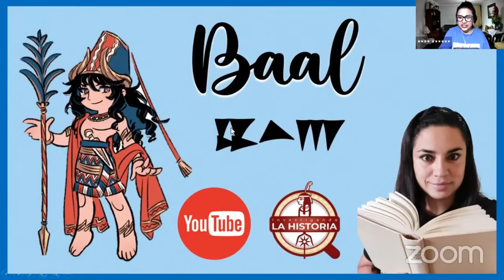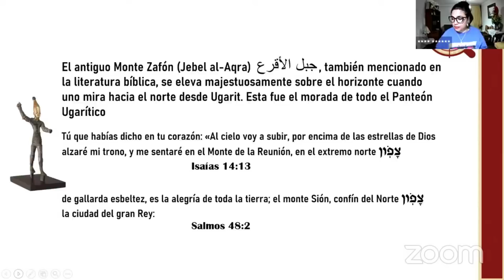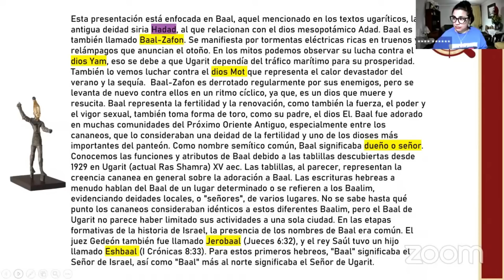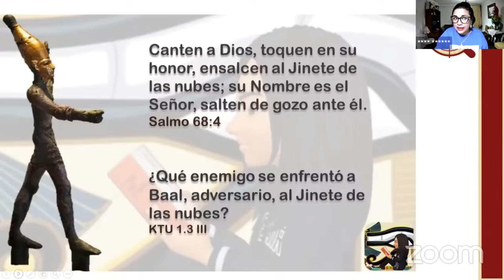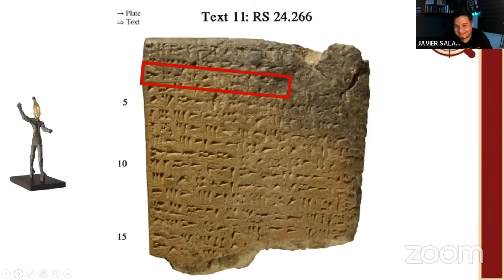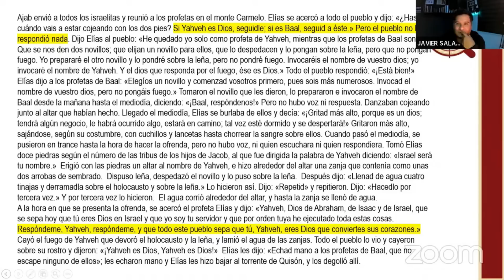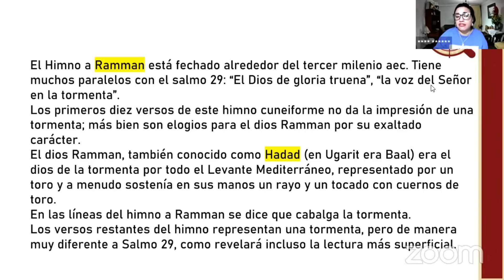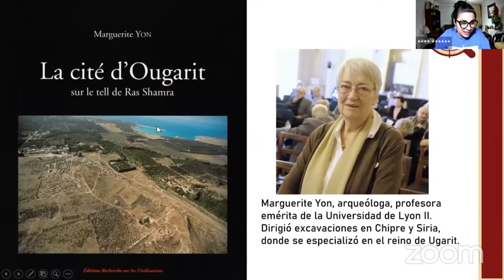💣Baal un Dios por encima de YHVH; Carla Díaz @InstitutoCriteria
Aunque hoy en día muchos crean lo contrario, los cananeos en Edad de Bronce, como también los Antiguos Israelitas, Hebreos en Edad de Hierro, adoraban a Baal, por ser una deidad que les daba todo lo que ellos podían necesitar. El culto a YHVH, incluso el mismo YHVH aparece en escena siglos después evidenciando la necesidad de los autores por quitar el culto a Baal de una manera muy sucia, es el caso de 1°Reyes 18.
Mi misión como Sacerdotiza de Baal es limpiar su imagen y restaurar su culto... eso último es sarcasmo😅

Este video pertenece al canal del profesor Javier Salazar, este sábado recién pasado hablé de Baal, si les gusta recuerden apoyarme con un Like, más abajo dejo el enlace de la entrevista conmpleta en Criteria.